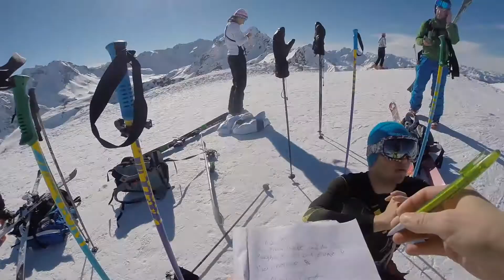GoPro: Freeride in Tirol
Had a great week in the Austrian Alps with lots of fund and great snow!